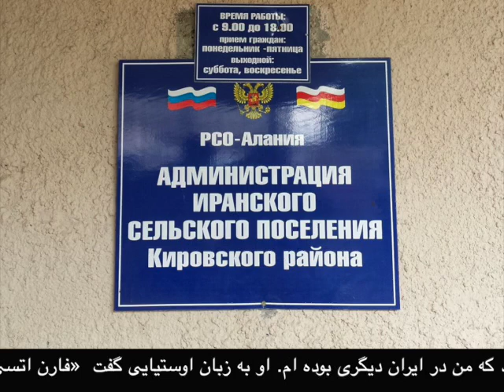iran ositia russia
دهکده ایران در اوسیتیای روسیه